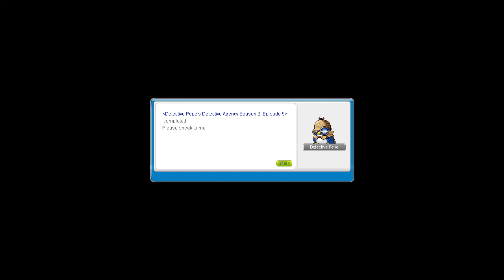[MSEA] Detective Pepe's Detective Agency Season 2 (Day 9)